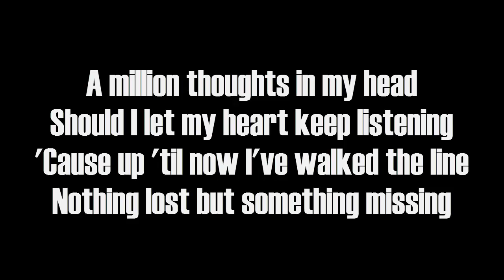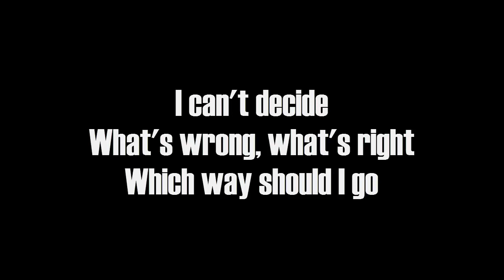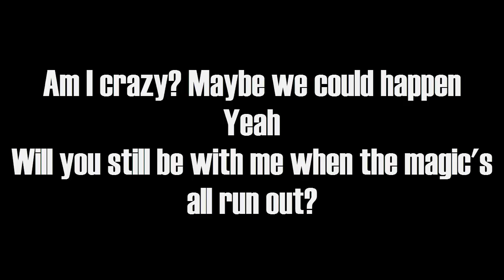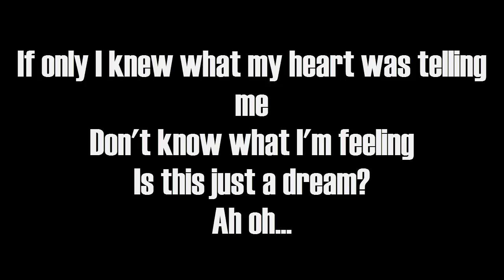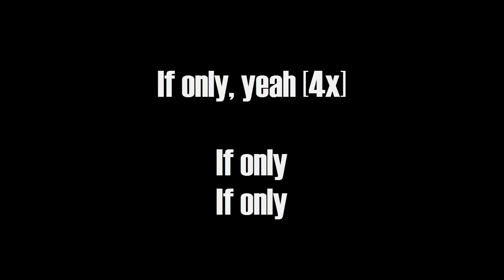if only lyrics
I HOPE YOU ENJOY MY VIDEO AND HERES THE LYRICS OF THE FULL SONG

        "If Only"

A million thoughts in my head
Should I let my heart keep listening
'Cause up 'til now I've walked the line
Nothing lost but something missing

What's wrong, what's right
Which way should I go

If only I knew what my heart was telling me
Don't know what I'm feeling
Is this just a dream?
Ah oh, yeah
If only I could read the signs in front of me
I could find the way to who I'm meant to be
Ah oh, if only
If only [2x]

Every step, every word,
With every hour I am falling in
To something new, something brave
To someone I, I have never been

Ah oh, yeah
Yeah

Am I crazy? Maybe we could happen
Yeah
Will you still be with me when the magic's all run out?

Ah oh...
Ah oh...

If only, yeah [4x]

If only
If only